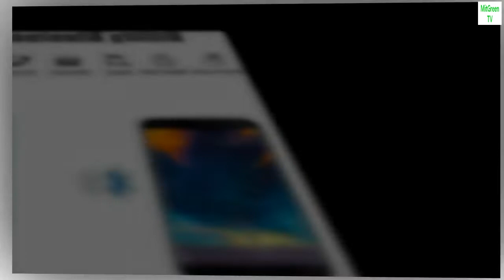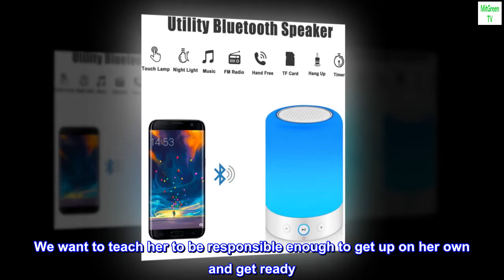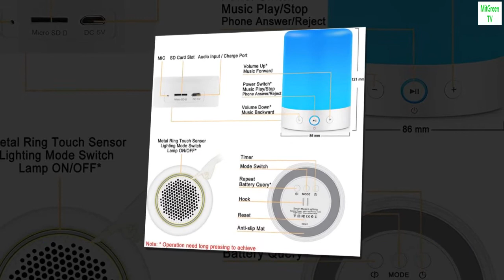MRCOOL Night Light Bluetooth Speaker Bedside Lamp, Dimmable Multi-Color Changing Bedside Lamp, MP3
【UTILITY BLUETOOTH SPEAKER】 - Superb Quality Wireless LED Speaker, create a colorful and musical fantasy. Great to be a color changing table lamp for romantic mood or coffee time, touch bedside table lamp for bedroom, sleeping-aid tabletop nightlights for kids, bluetooth speaker for audio books, rechargeable lamp speaker with FM radio for outdoor camping, or even festival decor lighting hung under trees or roofs!
【COLORFUL LAMP】- Warm White Light Mode with 4 levels brightness, Hypnotic Light Mode with Red Light for sleeping assistance, Dynamic Light Mode with RGB color changing supports 16,000,000 colors. Release soft and comfortable light to make you ease and delight.
【LONG WORKING HOURS】- Equipped with a rechargeble 2200mAh premium battery, supports at least 18 hours on medium-brightness light, 10 hours on medium-volume music play and 120 hours on low-brightness light, only needs 3 hours to fully charge it!
【EASY TOUCH ACTIVATED】- Sensitive touch control allows you to tap on the metal ring sensor to switch Colours and Modes. Long pressing to turn on/off the light, easy to reach in darkness. You will have fun when you keep touching it!
【PREMIUM & RELIABLE】- This Smart Music Lamp is designed and produced under strict quality standards. Purchase includes 1 x MRCOOL Smart Music Lamp, 1 x Micro-USB Charging Cable, 1 x User Manual.
Nice to wake up to
My granddaughter has an issue getting up for school on time without someone physically waking her up. We want to teach her to be responsible enough to get up on her own and get ready. She uses this speaker for that purpose. She also uses it to play soft music when she is reading or studying. The light is good at night because she doesn't like waking up in the dark in the middle of the night. It's bright enough to light a path and soft enough for her to sleep well.